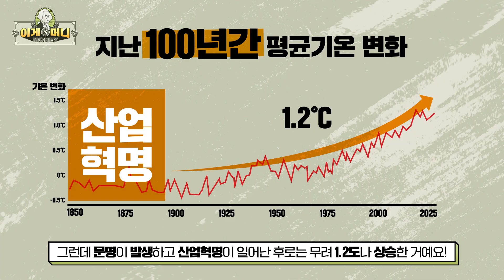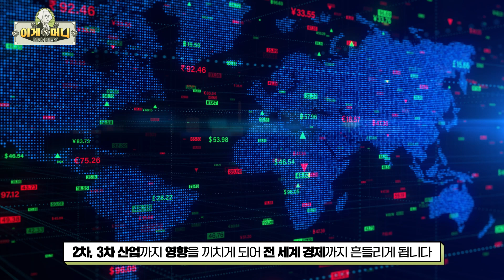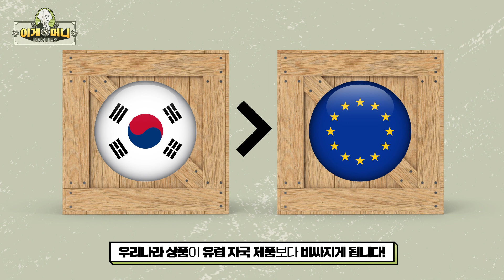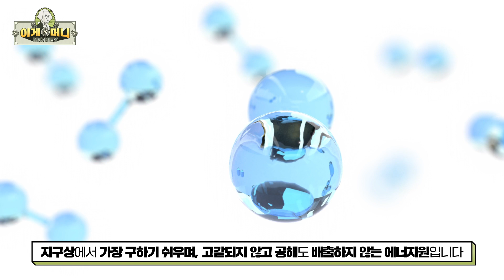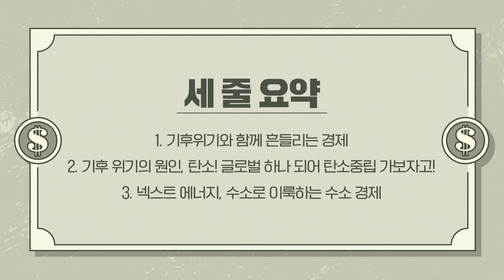극심한 기후변화에 대응할 수 있는 시간은 단 8년ㅣ인간이 만들어낸 기후위기 실감하기 [이게머니]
세계 기상전문가들과 과학자들에 따르면
기후변화가 극심해서 인류가 대응할 수 있는
마지노선은 2030년!
우리에게 남은 시간은 단 8년이래요😱

줄줄이 오르는 물가도 기후변화와 관련이 있다는 사실!
기후위기 이게머니?

00:00 물가가 줄줄이 오르는 이유
00:34 우리에게 남은 시간이 8년?
01:41 기후변화 때문에 생기는 문제들
03:35 기후 위기로 인한 세계 금융위기?
05:14 기후 위기를 막기위한 노력
06:19 탄소 배출 세금의 등장
08:15 대체 에너지 수소의 등장

* 머니 어시스턴스 : 고은천 아나운서